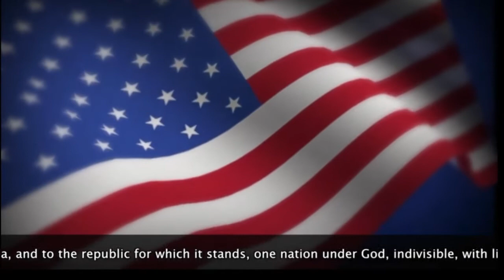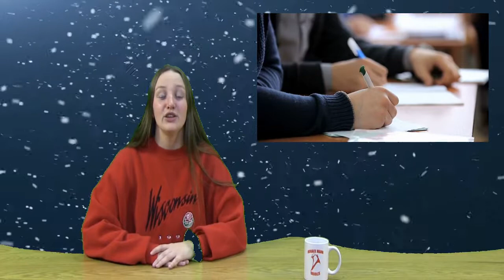Oriole TV - Season 11 - Episode 46 - 12/14/2020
Strive not to be a success, but rather to be of value. –Albert Einstein